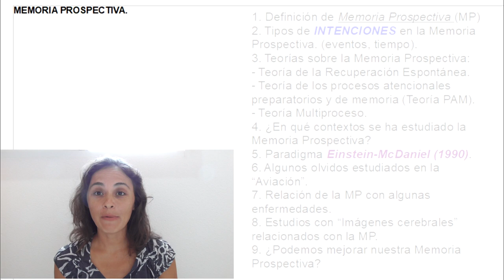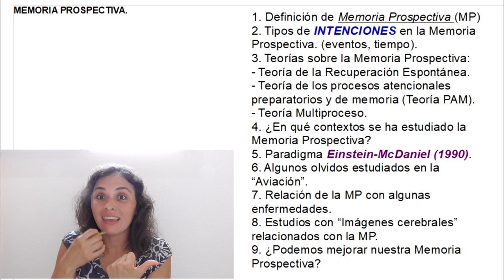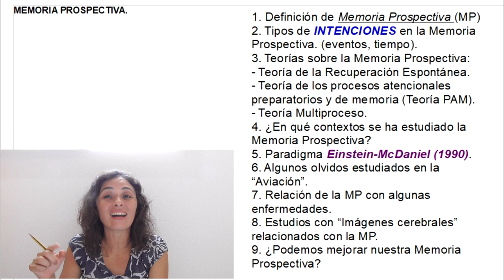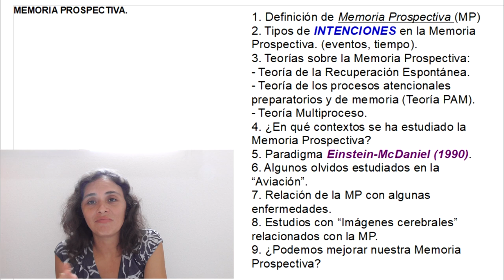Memoria Prospectiva - Psicología UNED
Tema: Memoria Prospectiva

BIBLIOGRAFÍA BÁSICA
Título: PSICOLOGÍA DE LA MEMORIA HUMANA
Autor/es: Ballesteros, S. ;
Editorial: Universitas, S.A.